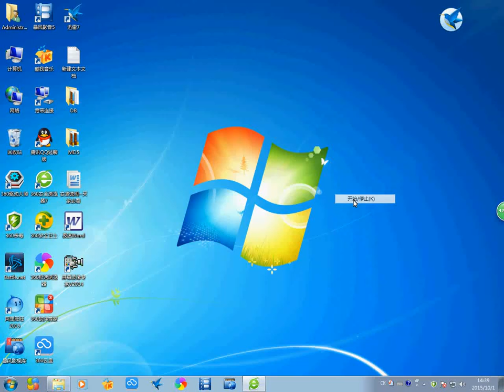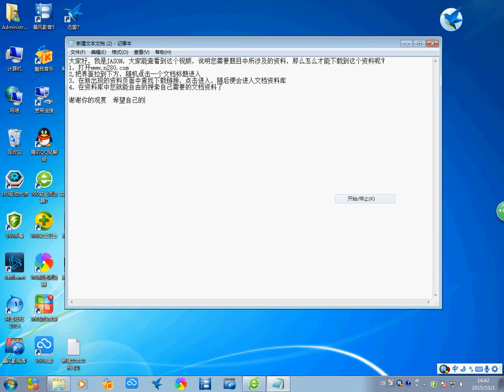高动态环境下基于H∞滤波的深组合导航技术 淘宝开箱-淘寶開箱-TAOBAO TRY-ON HAUL